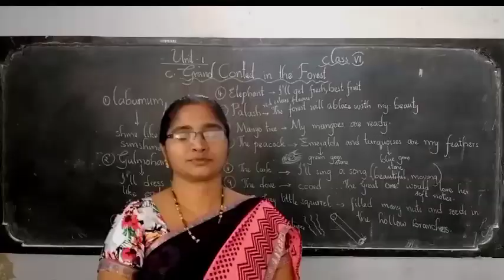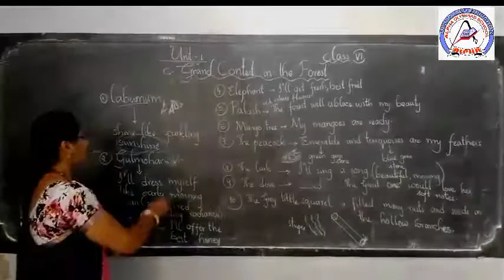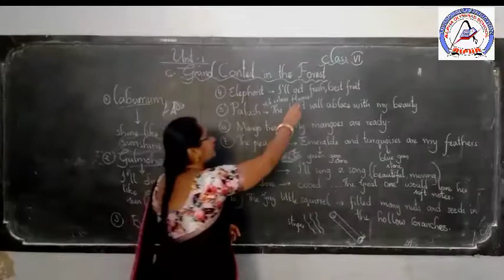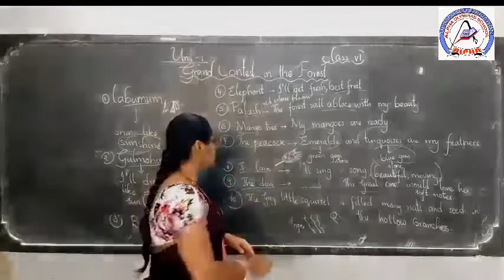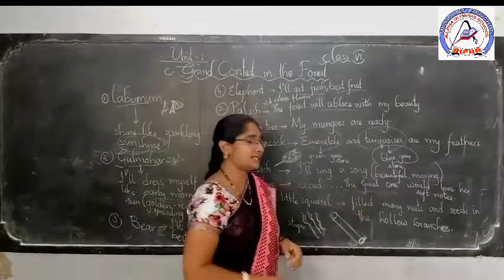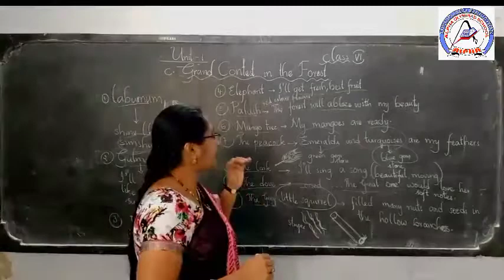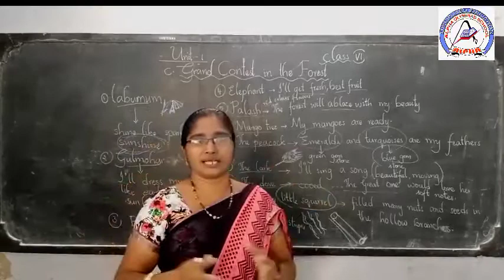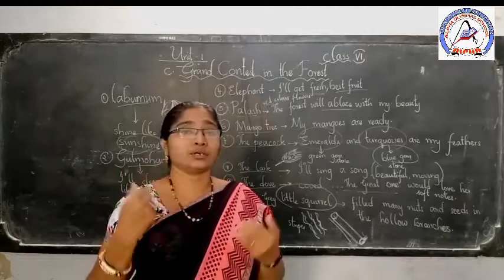6th class unit -1 English C.GRAND CONTEST IN THE FOREST